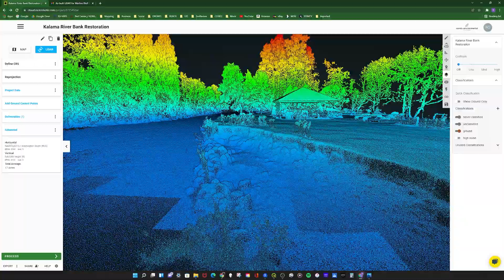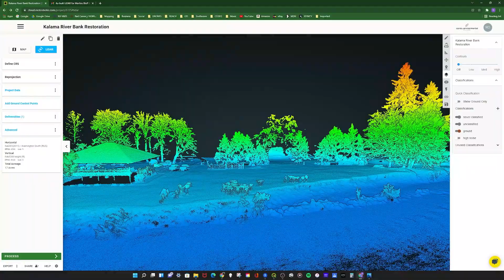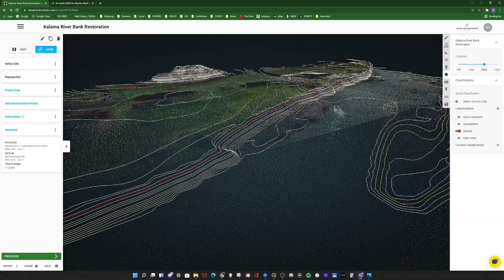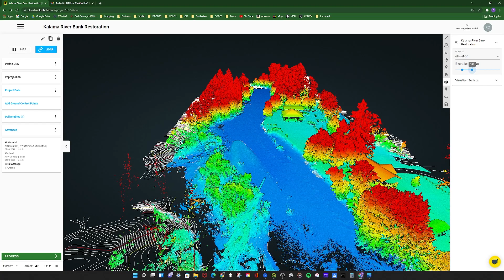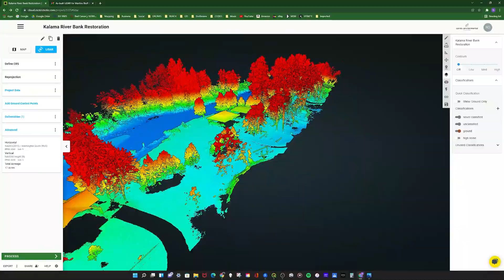KRR Revetment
Failed bank on the Kalama River about to be repaired under emergency authorization.